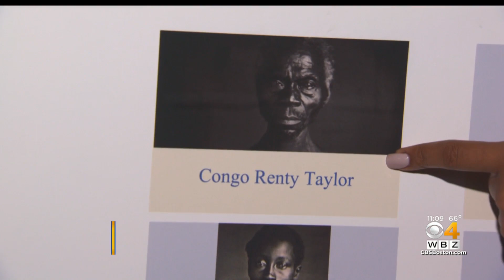Court rules Harvard University can be sued for distress over slave photos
A Connecticut woman who says she's descended from slaves can sue the school for emotional distress, Massachusetts' highest court ruled Thursday.